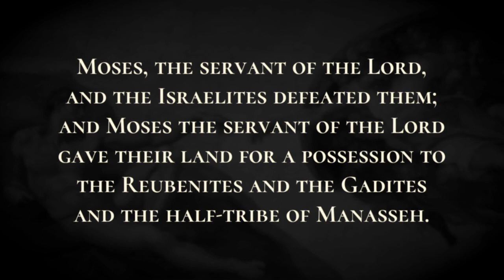The Kings Conquered by Moses - Holy Bible, Joshua 12:1-12:6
The Kings Conquered by Moses

Now these are the kings of the land, whom the Israelites defeated, whose land they occupied beyond the Jordan toward the east, from the Wadi Arnon to Mount Hermon, with all the Arabah eastward:  King Sihon of the Amorites who lived at Heshbon, and ruled from Aroer, which is on the edge of the Wadi Arnon, and from the middle of the valley as far as the river Jabbok, the boundary of the Ammonites, that is, half of Gilead,  and the Arabah to the Sea of Chinneroth eastward, and in the direction of Beth-jeshimoth, to the sea of the Arabah, the Dead Sea, southward to the foot of the slopes of Pisgah;  and King Og of Bashan, one of the last of the Rephaim, who lived at Ashtaroth and at Edrei  and ruled over Mount Hermon and Salecah and all Bashan to the boundary of the Geshurites and the Maacathites, and over half of Gilead to the boundary of King Sihon of Heshbon.  Moses, the servant of the Lord, and the Israelites defeated them; and Moses the servant of the Lord gave their land for a possession to the Reubenites and the Gadites and the half-tribe of Manasseh.